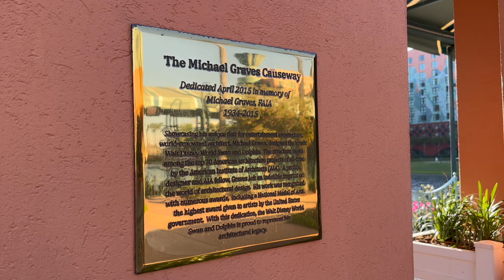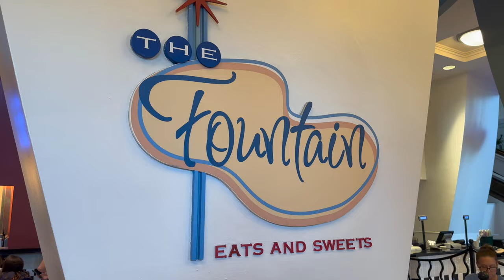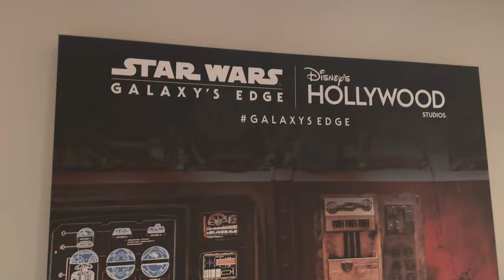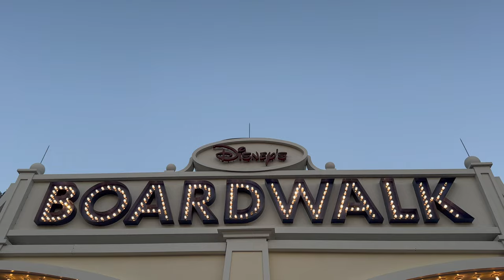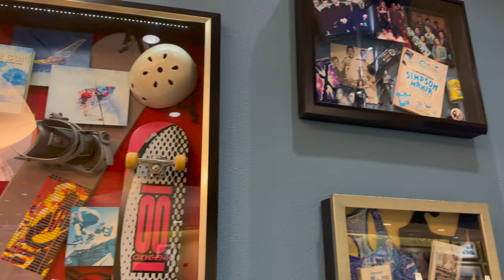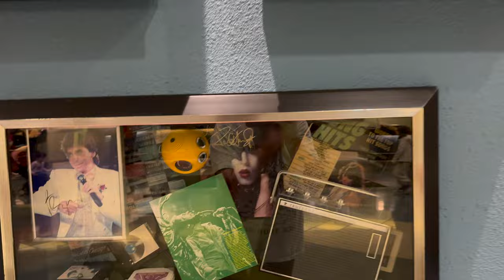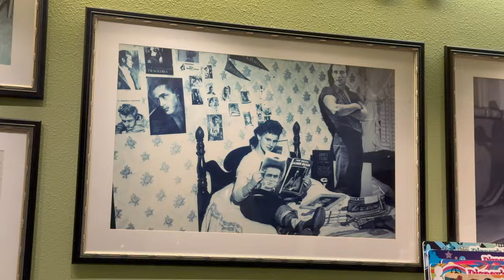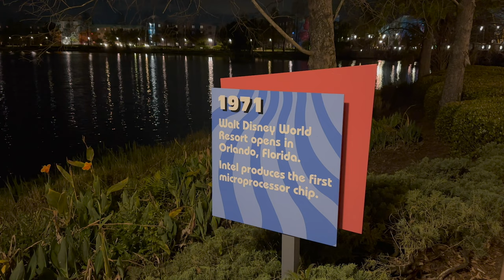Disney Date Night! Swan & Dolphin Resort, Boardwalk and Pop Century! 4K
Disney Date Night! Swan & Dolphin Resort, Boardwalk and Pop Century!

Experience the magic of Disney like never before with our enchanting Disney Date Night adventure! Join me, World of Micah, as we embark on a whimsical journey through the iconic Swan & Dolphin Resort, the charming Boardwalk, and the nostalgic Pop Century Resort. Whether you're planning a romantic getaway or a fun-filled evening with friends, this video has something for everyone! From exploring the breathtaking architecture of the Swan & Dolphin to indulging in delicious dining options along the Boardwalk, and immersing ourselves in the vibrant retro atmosphere of Pop Century, every moment is filled with excitement and wonder.